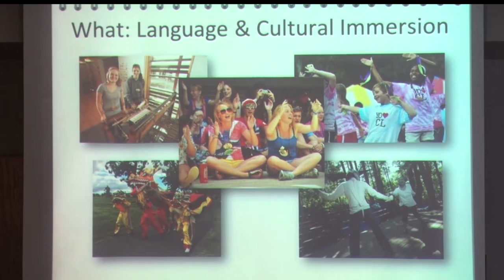"Adventures In Lifelong Learning" Returns For Spring Semester In Bemidji